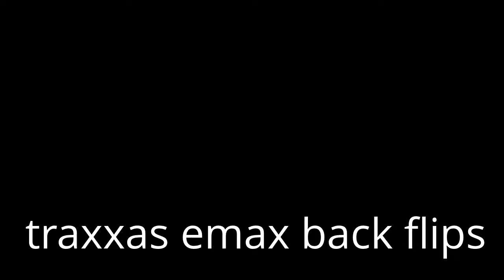Mike's emaxx backflips